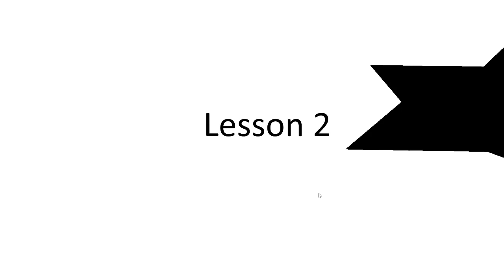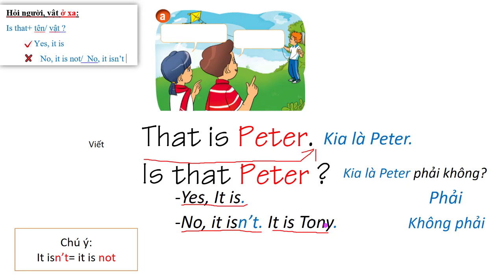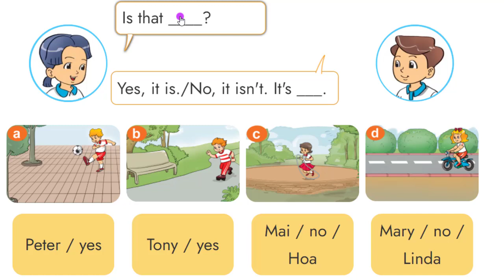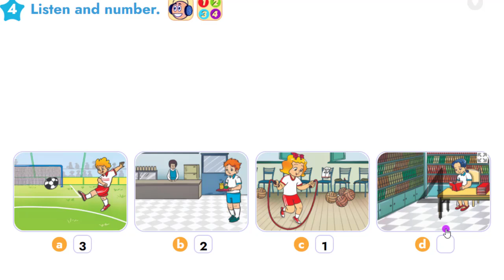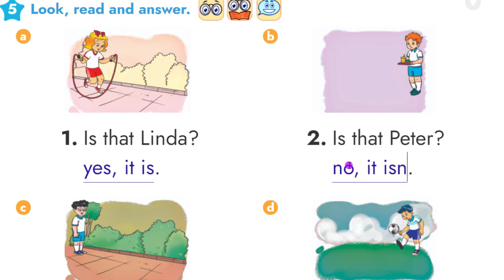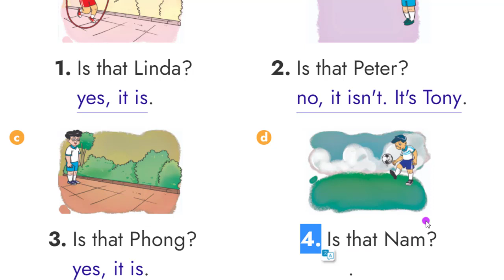unit 3 lesson 2(nhận tài liệu miễn phí tại đây)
bấm vào đây nhận tất cả tài liệu tiếng anh 3 miễn phí:

đăng kí học online : 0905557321 zalo